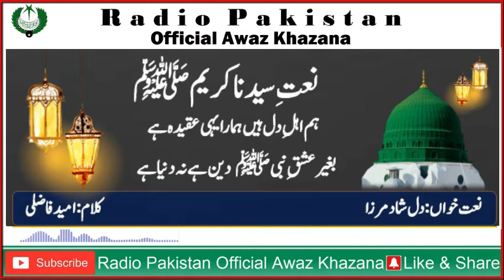URDU NAAT | Ham Ehl e Dil Hain Hamara Yahi Aqeeda Hai | Dilshad Mirza | Ummeed Fazali | Radio Pak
Ham Ehl e Dil Hain Hamara Yahi Aqeeda Hai | Dilshad Mirza | Ummeed Fazali | Radio Pak
Recorded on
CPU Karacki